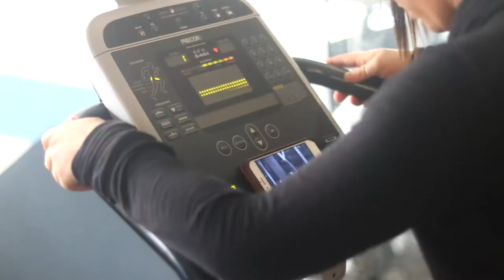Took The Dogs To The Lake | Accidentally hit 315 on Squat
My fiance and I took our three doggos to Rush Creek Lake. Then I went to the gym and recorded people and I wasnt trying to squat heavy and then accidentally did more weight than I thought I was going to do lol.